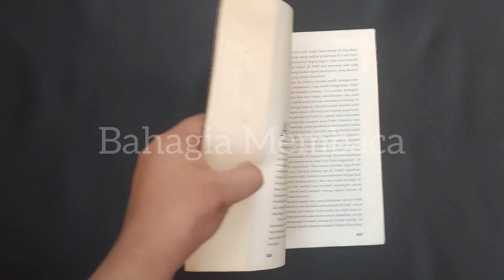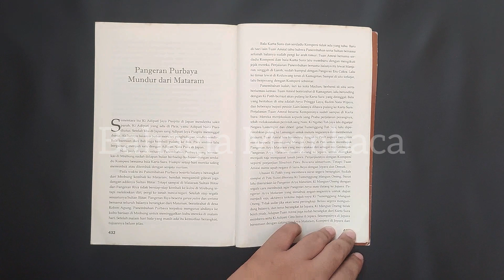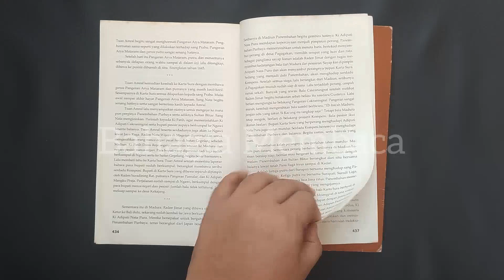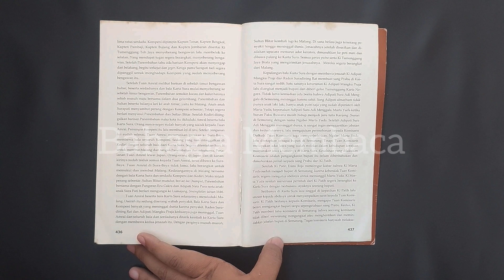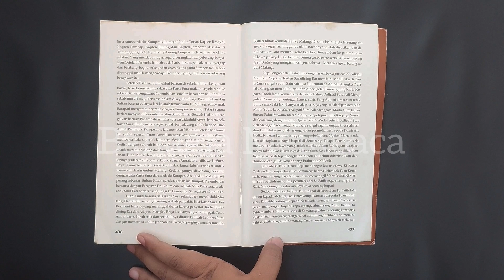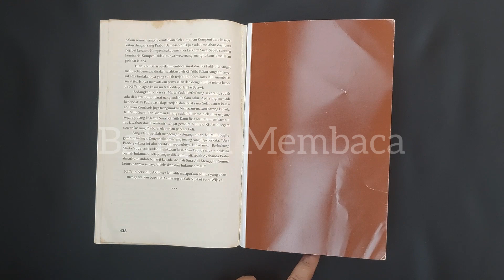Babad Tanah Jawi | Pangeran Purbaya Mundur dari Mataram | W. L. Olthof | TAMAT